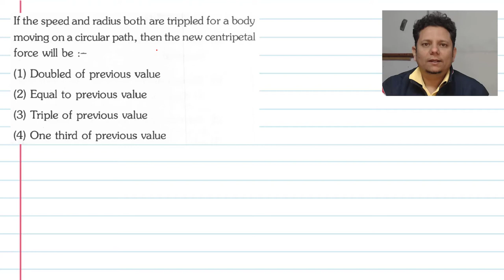If the speed and radius both are tripled for a body moving on a circular path,then the new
If the speed and radius both are tripled for a body moving on a circular path, then the new centripetal force will be :-